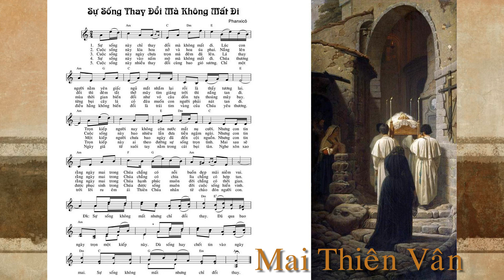Sự sống thay đổi mà không mất đi - Mai Thiên Vân